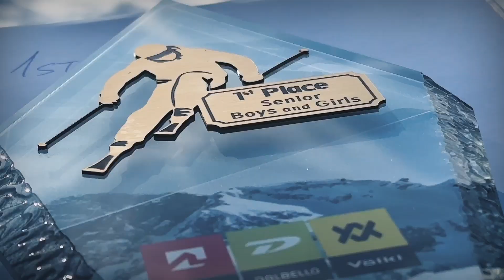Völkl Cup 2024 Day 2 - Middle and High School